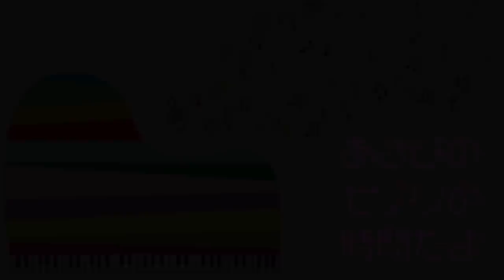【都庁ピアノ】[レピフェス出演者紹介動画第6弾！]憧れのさなゑちゃんに突然オリジナル曲連弾申し込んでみた！！！【あさぴ（朝香智子）×さなゑちゃん】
２０２０年１２月２０日に開催する
「レディピアノフェスタ２０２０（レピフェス）」の出演者コラボ動画第６弾！！
さなゑちゃんとの動画です＾＾

レディピアノフェスタの詳細はこちらをご覧下さい

2021年5月26日Release!!
etc..

‹収録曲›
①Meteor Rain

2021年5月28日（金）
開場 17:30 開演 18:00
料金 前売 3,000円 / 当日 3,500円（別途 1drink +600円）※限定30席

4月11日、19日、27日（いずれも１５時から）

7月4日＠東京　代官山NOMAD 総長と組長　Vol.1
7月31日＠横浜　朝香智子ワンマン（ゲストあり）

2018年8月に全曲オリジナルのソロ・アルバム『SEASIDE RAINBOW』をリリース。プレーヤーとしてだけではなく、様々なアーティストの楽曲制作・アレンジも手がけ、映像作品への楽曲提供他、作編曲家としても活動の幅を広げている。そして2019年3月、全世界でダウンロード数2,100万以上という、いまなおロングセラー中の大ヒット音楽ゲームアプリ『DEEMO』の音楽世界をピアノ・アレンジによって構築したCDアルバム「DEEMO ピアノコレクション」がYAMAHAよりリリースされ、そのアルバムのメインアクトとして参加し、6月にZEPP Divercity Tokyoで行われたRayark Wonderlandではその収録曲を演奏し好評を得る。また、同年5月には第15回桂座音楽賞のグランプリを受賞する等、さらなる注目を浴びている。